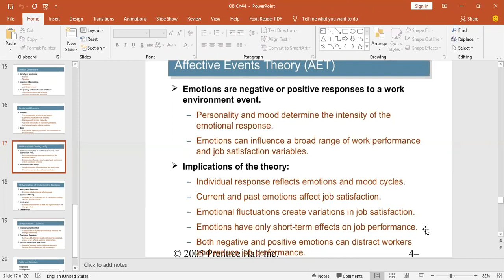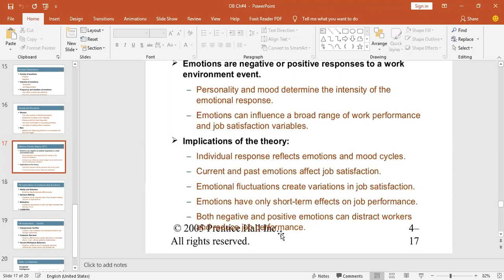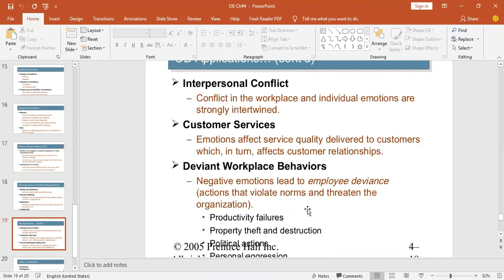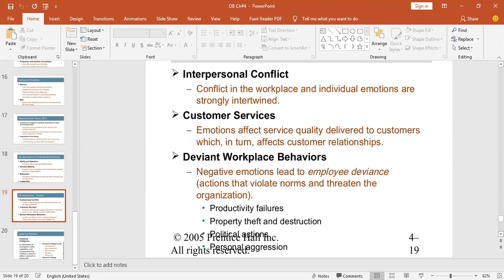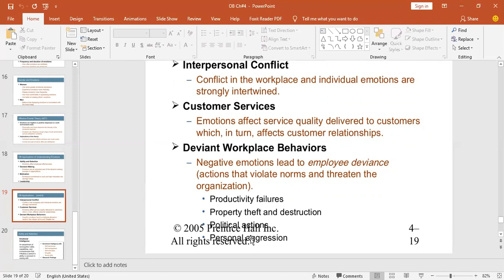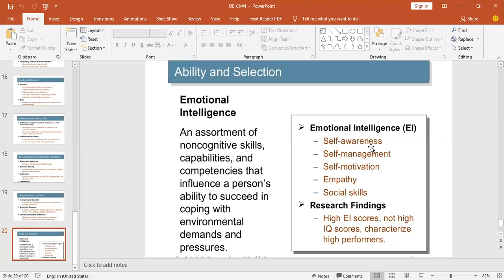Organizational Behavior by Stephen P. Robbins Ch. No.4 Lecture 3